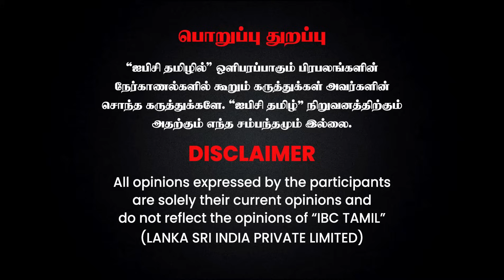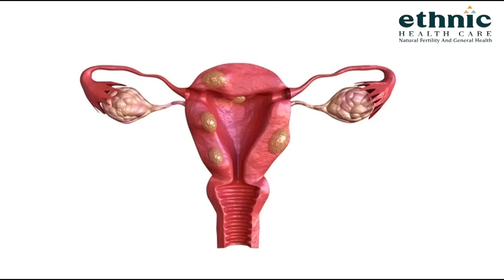Senthil Balaji ஜாமினை தடுக்கும் முக்கிய ஆதாரங்கள்..? | IT Officer Baskaran Krishnamurthy | IBC Tamil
Disney+ Hotstar - Watch TV Shows, Movies, Specials, Live Cricket & Football Disney+ Hotstar is India’s largest premium streaming platform with more than 100,000 hours of drama and movies in 17 languages, and coverage of every major global sporting event